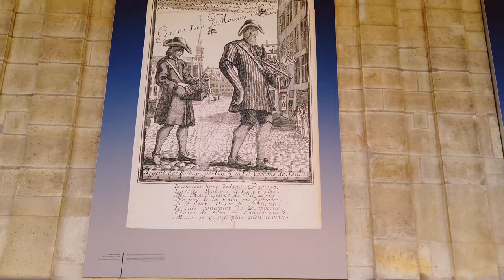PARIS STREET SCENERY》Rue des Rosiers to Musée des Archives Nationales 2020 【4K】